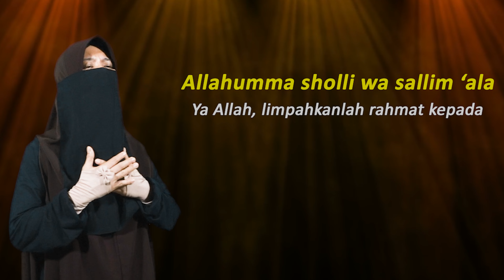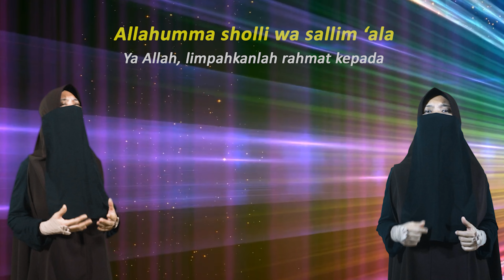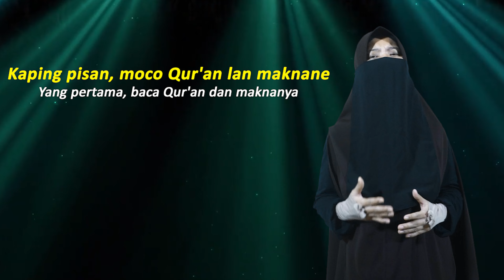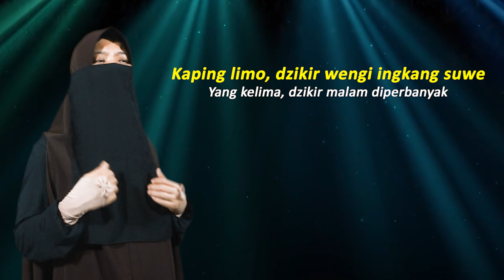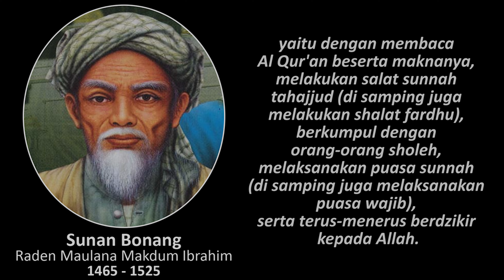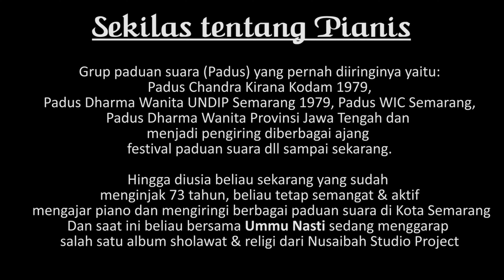TOMBO ATI & SHOLAWAT ASSA'ADAH - By: UMMU NASTI With Hesti Soemarsono (Pianis)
Vidio ini dibuat sebagai dakwah ala Wali Songo

اَللّهُـمَّ صَلِّ وَسَلِّمْ عَلىَ سَيِّدِنَاوَمَوْلَنَا مُحَمَّدٍ
عَدَدَ مَا فِى عِلْمِ اللَّهِ صَلاَةً دَائِمَةً بِدَوَامِ مُلْكِ اللَّهِ

Special Thanks For:
Mami Sugoto, Mba Tity, Mba Ye', Mas Nuk, Heydi, Jeje, Abu Nasti